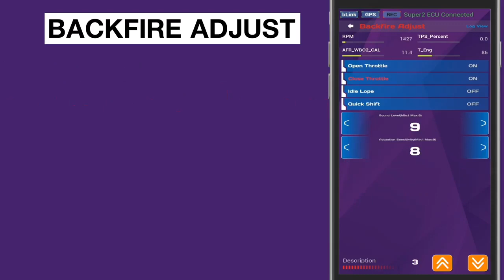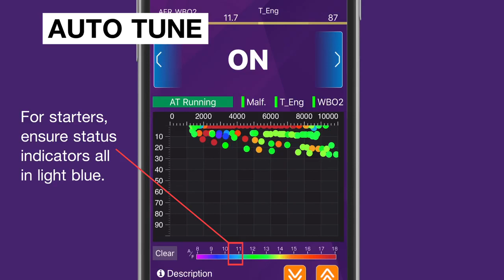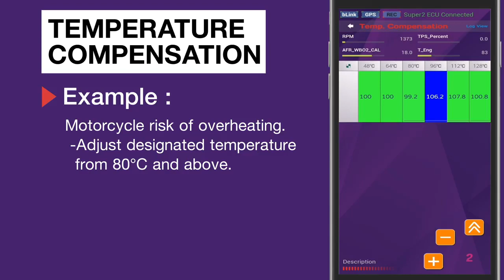UMA M5 NEW KEY FEATURES 2019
BACKFIRE ADJUST ,  AUTOTUNE ,  TARGET AFR  AND TEMPERATURE COMPENSATION !